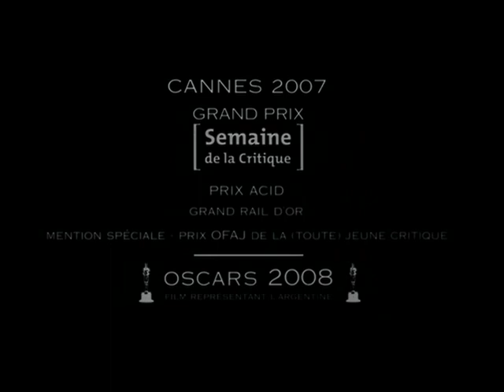XXY de Lucia Puenzo - Bande-annonce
Alex, une adolescente de 15 ans, porte un lourd secret.
Peu après sa naissance, ses parents ont décidé de quitter Buenos Aires pour aller s'installer sur la cote uruguayenne, dans une maison en bois perdue dans les dunes.
C'est là qu'un couple d'amis de Buenos Aires vient leur rendre visite, accompagnés d'Álvaro, leur fils de 16 ans. Le père, un spécialiste en chirurgie esthétique, a accepté l'invitation en raison de l'intérêt médical qu'il porte à Alex. Une attirance inéluctable nait entre les deux enfants qui va tous les obliger à affronter leurs peurs...
Des rumeurs se répandent dans la ville. On commence à dévisager Alex comme si c'était un monstre. La fascination qu'elle exerce risque désormais de devenir dangereuse.